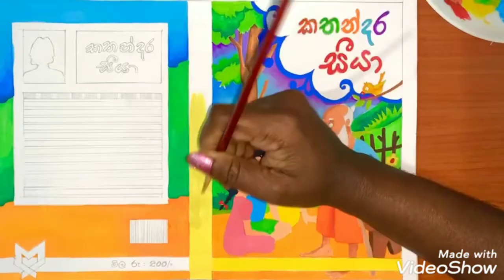ළමා කතන්දර පොතකට පිටකවරයක් නිර්මාණය කරමු.